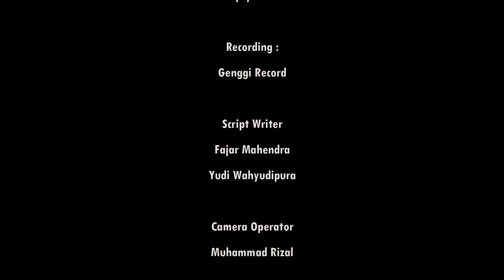ADA KAMI DISINI - FASTPRY KOLABORASI ANGKLUNG DURIRANG X MARERANG X YOSA YOPI (OFFICIAL MUSIC VIDEO)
Fastpry - Ada Kami Disini

IS BACK!!! Sebuah kolaborasi bersama para seniman di daerah kami, lagu "Ada kami disini" merupakan salah satu garapan yang pernah di record diawal, namun di realist kembali dengan sedikit mengubah genre musik yang dulu melekat dengan Fastpry sendiri.
dengan tambahan alat musik tradisional fastpry X angklung durirang, tentu dibantu dengan para seniman yang ada di blok iser yang terkenal obyek wisatanya yaitu Marerang iser Leuwimunding.

Lagu Ada kami disini tersebut yang menciptakan sebuah lirik dibantu oleh Gallant Al-Braga, lagu tersebut menceritakan sebuah kebersamaan, yang awalnya bucin namun tidak bisa memiliki doi, tetapi masih ada orang orang disekitar kita yang mensupport dan membangkitkan kembali semangat yang pernah terpatahkan.. Ada Kami Disini.

Sekaligus memperkenalkan Personil Fastpry yang dulu full namun sekarang hanya tinggal bertiga untuk personil asli. Yang pertama ada Fajar Gutaris, kemudian Stenly Bassis sekaligus Vokal untuk sekarang, dan yang terakhir ada Yudi Dramer..

Terimakasih banyak yang sudah terlibat dalam video clip ini, dan terima kasih buat para warga leuwimunding yang tentunya selalu mendukung para musisi musisi indi di majalengka.

Support terus band band lokal Majalengka, jangan lupa bahagia, semangat, support terus kami FASTPRY..

Directed by : Fastpry Official
Story idea by : Gallant Al-Braga
Recording : Genggi Record
Script Writer : Fajar Mahendra
                         Yudi Wahyudipura
Camera Operator : Muhammad Rizal
Support by : Piknik Cafe, Angklung Durirang, Rika Beauty MakeUp
Crew : Lutphi
            Deba
Editor by : Stenly M. Wijaya
Special Thanks : Desa Leuwimunding
                              Djagakerta Movement
                              Marerang iser
Tallent / Model :
Deba
Yosa Yopi
Revan
Emak iyong/ibu Haji Esin
Kang Oman
dan para personil..